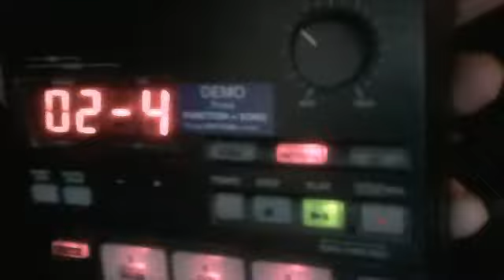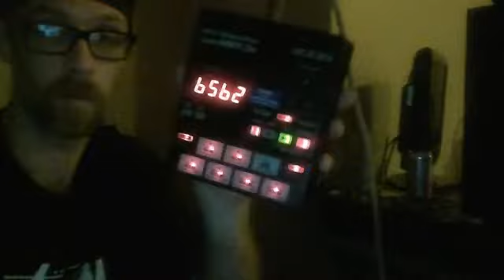MICRO RHYTHM TRAK ZOOM MRT 3B DRUM MACHINE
ZOOM MRT 3B DRUM MACHINE